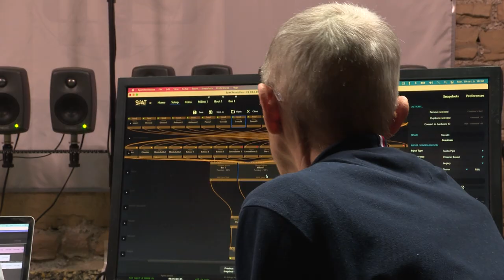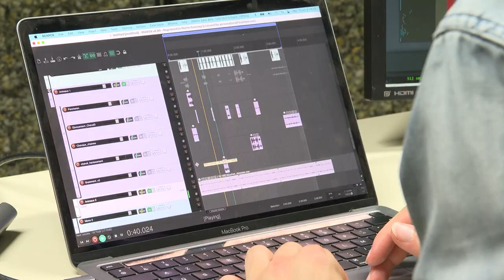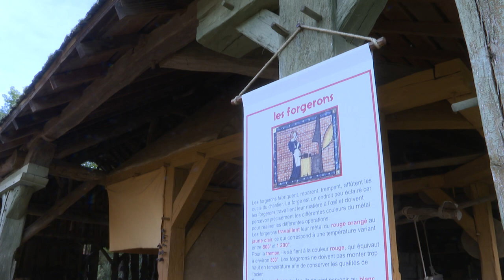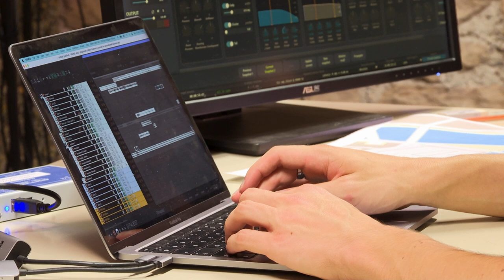Documentaire étudiant - Corpo CNRS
Découvrez le film institutionnel "Corpo CNRS", produit par Thibaud SUCHEL, étudiant de l'ÉSEC, et réalisé par Pierre RAPEY.